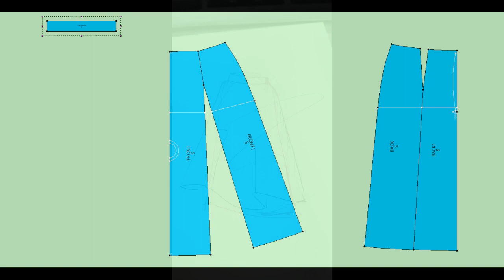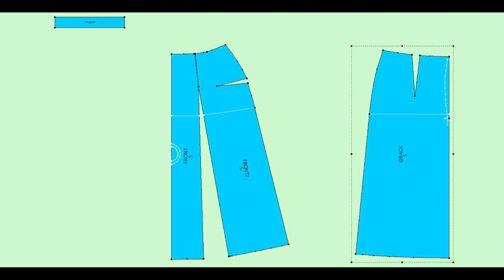패턴😁TUTORIAL ✔다트가 이동을 한다구? 어디가니DART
다트 위치 이동이 디자인을 바꾼다
HOW TO TRANSFER DART LOCATION!!

음원출처:XimerTracks - NonCopyright Music
Atomic - Alone